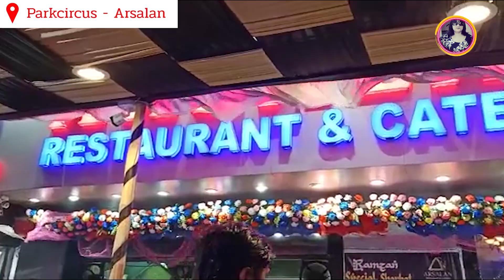শুভ নববর্ষ, ১৪২৯ | Family Time | Arsalan Biryani | Sumita's Vlog | Vlog #32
শুভ নববর্ষ ১৪২৯ : পয়লা বৈশাখ

 | Sumita's Vlog |
  Social Handles